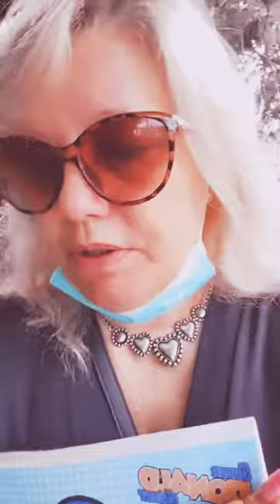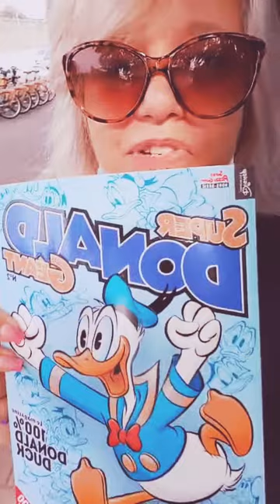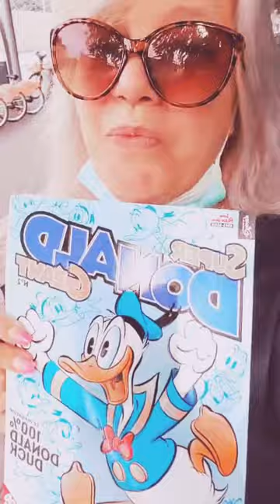*Saude*saúde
Qual o tipo de mioma mais perigoso?
Em relação a localização, os miomas submucosos, que ficam dentro da cavidade do útero, são os mais problemáticos por causar sangramento irregular e algumas vezes dor.
🚑 Não se descuide  para que um simples problema não passe a ser um grave problema !
partimos e deixamos cá tudo ..
portanto nossa saude esta acima de tudo pois sem saude nada somos !